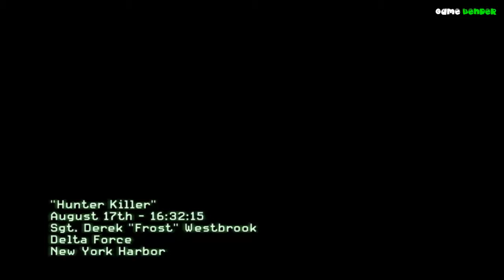CALL OF DUTY: MODERN WARFARE 3 VİDEOGAME - (MİSSİON: HUNTER KILLER)